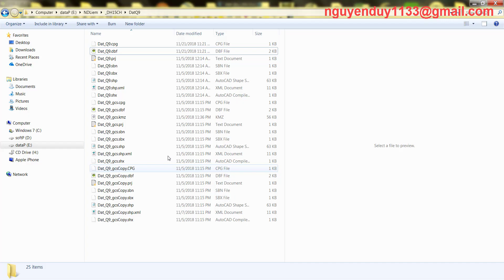[QGIS] Hiển thị tiếng Việt trong bảng thuộc tính (Display Vietnamese in an attribute table)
Hiển thị tiếng Việt trong bảng thuộc tính của QGIS
(Display Vietnamese in an attribute table of QGIS)